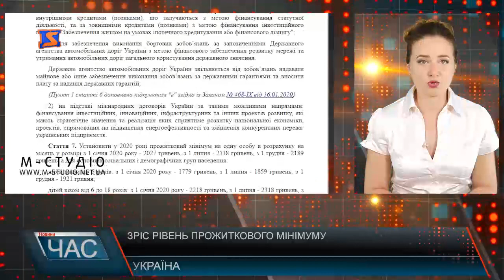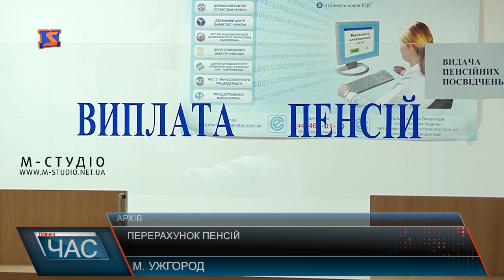Програма “ЧАС”. Hовини Закарпаття за 1 липня 2020 року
Загроза зсувів. Наслідки негоди

Пенсії зросли . Підняття виплат

Заквітчані вершини. В Карпатах розцвіли рододендрони